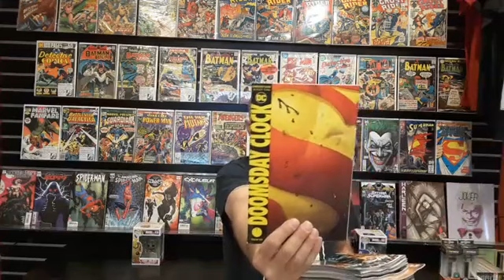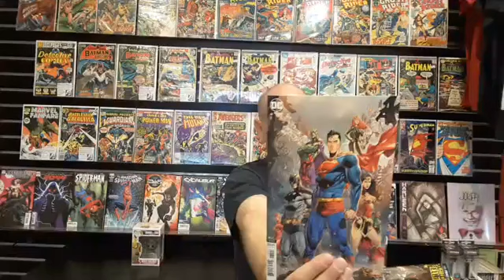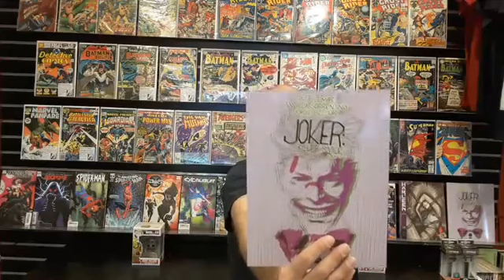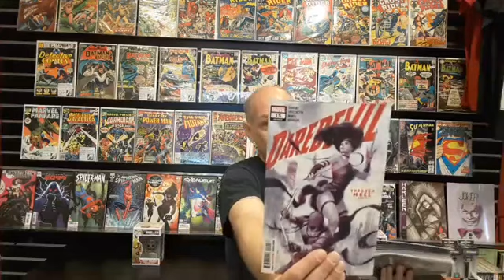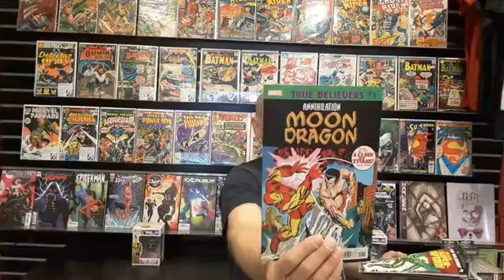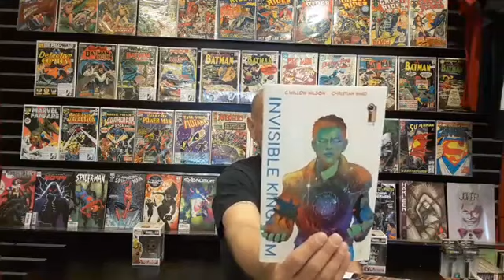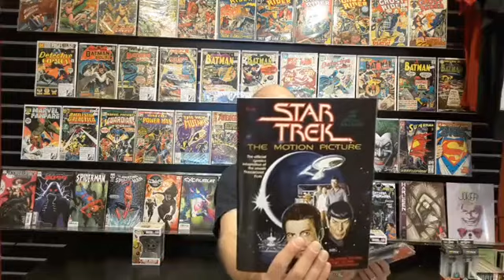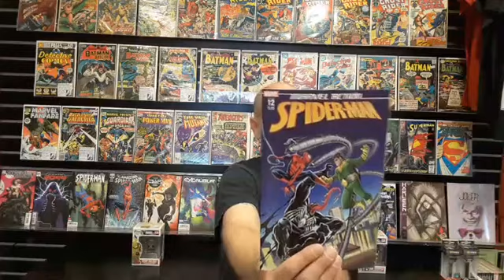Weekly Comics for the week of 12/18/19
To face unafraid the plans we made…
Here at Black Cat Comics in rockin’ Milpitas, the weather outside is frightful but the shelves are stocked with some of the hottest Comics of the year! The end of the year brings an end to some of our favorite DC titles and storylines, like the final issue of Doomsday Clock, the Year of the Villain finale, and the conclusion of Tom King’s already-legendary run on Batman! But it’s also a time of new beginnings! Marvel gets us ready for Star Wars Episode IX: Rise of Skywalker with .